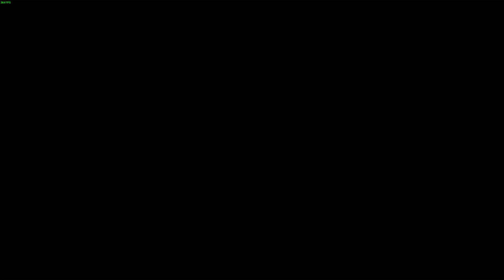Cyberpunk 2077 - RTX 2070 e Ryzen 5 1600